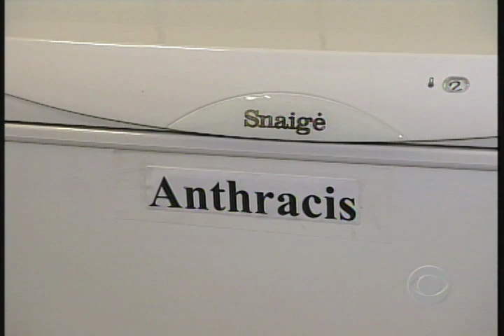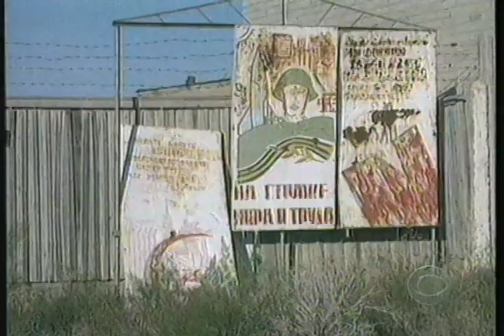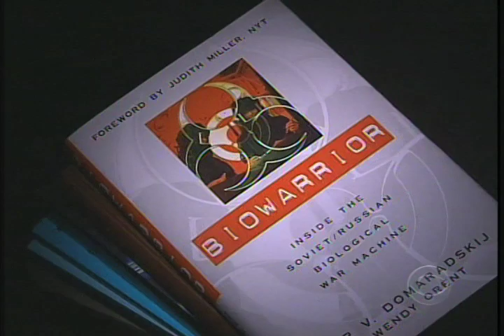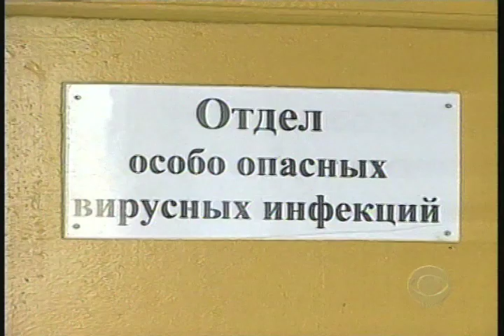Weapons of Mass Destruction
Considering  the recent worries about Syria's  weapons of mass destruction, it's worth taking a second look at this 60 Minute report produced by Andrew Tkach and correspondent Christiane Amanpour .  It investigates the threat posed by the remnants of the Soviet Bio Weapons Empire in Kazakhstan and Russia. The  program won an Emmy for Investigative journalism.